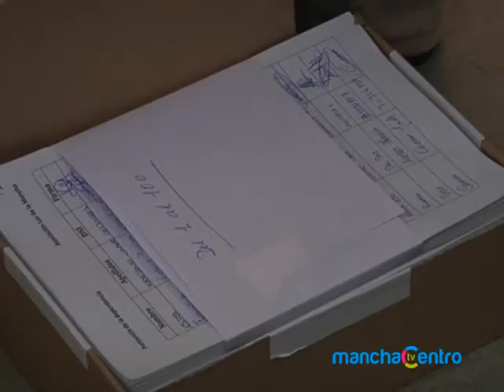Informativo viernes 16 enero 2015